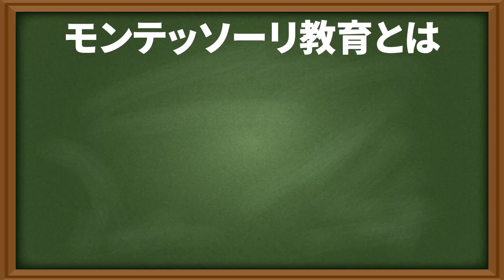【才能を伸ばす英才教育】子供の身体と才能を育てるモンテッソーリ教育とボトムアップ理論で自己肯定型の子どもを育てる！３歳から始める教育法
畑喜美夫はこんな人
小学校2年生から広島でサッカーを始め、
高校時代はU-17日本代表にも選ばれる。
順天堂大学に進学し、2年時にU-20日本代表を経験。
4年時に関東選手権、総理大臣杯、全日本インカレの三冠にボランチとして貢献。また、ソウルオリンピック日本代表候補選手となる。
社会人では成年の部で京都国体に広島県選抜の選手として出場し、
全国制覇(日本一)を成し遂げる。
現役として全国制覇を3度果たす。
卒業後は、高校教師になり、
1997年に広島県立広島観音高校へ赴任。指導者として、「ボトムアップ理論」を用い、2003年に全国大会初出場させ、2006年には全国高等学校総合体育大会サッカー競技で36年ぶりの『初出場初優勝の全国制覇』を果たした。
その後も数々のタイトルを獲り、全国大会も12度出場し、プロ選手(Jリーガー)も十数名育てた。
2019年４月から広島県立高陽高校に赴任したが７月に
31年間勤めた公立高校の教員を退職。
現在は人財育成、組織構築の全国の教育革命の活動をしている。
平成27年4月には、一般社団法人ボトムアップパーソンズ協会を設立し代表理事となる。
テレビ、雑誌特集、新聞、DVD、ラジオ、Jリーグ解説など多方面で活躍している。
また、全国各地、海外への講演活動は年間約120講演をこなし、未就園児の育成教育からビジネスの人財育成、組織構築まで幅広く行う。